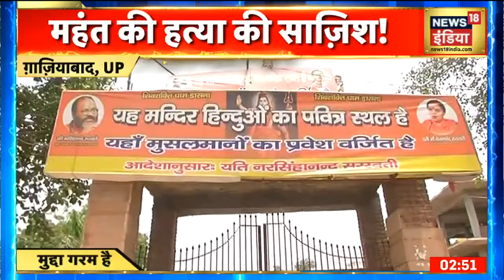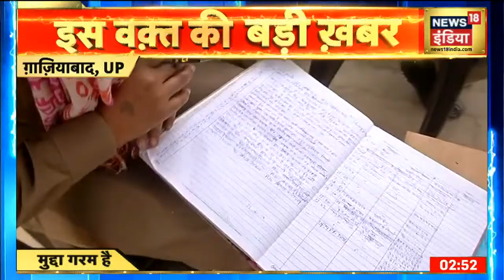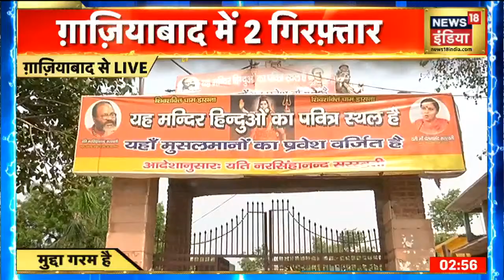Ghaziabad: महंत Narsinghanand Saraswati की हत्या की साजिश, दो संदिग्ध गिरफ्तार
गाज़ियाबाद पुलिस ने डासना देवी मंदिर के महंत Narsinghanand Saraswati की हत्या की साजिश के आरोप में दो लोगों को हिरासत में  लिया है